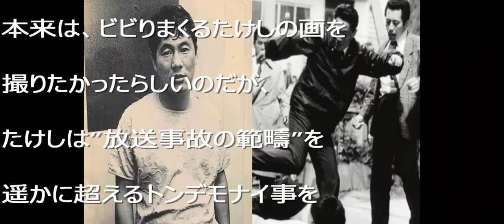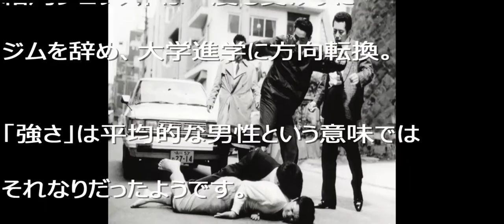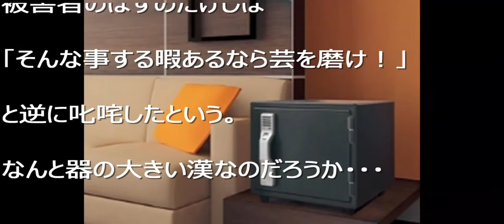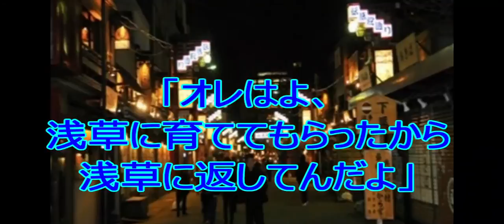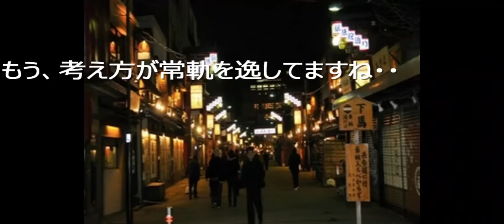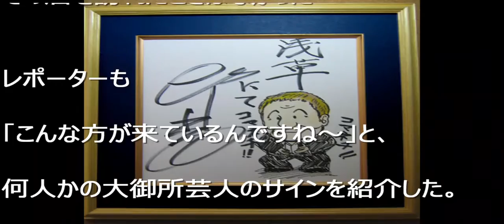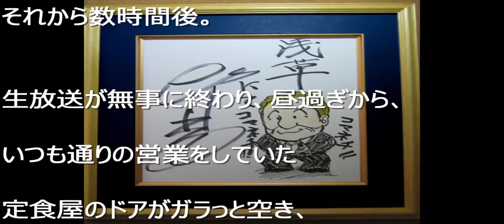【破天荒】ビートたけしがおこしたトンデモナイ事件簿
ツービートが人気を博してきた頃、たけしの相方ビートきよしに

「893を絡ませたら、たけしはどう反応するか？」という
ドッキリを、ある番組が企画した。
本来は、ビビりまくるたけしの画を
撮りたかったらしいのだが、たけしは”放送事故の範疇”を
遥かに超えるトンデモナイ事を
やってしまい、
その企画がお蔵入りして
しまったという・・・
いったい何をした？

 【裏芸能】久本雅美が干された理由が怖い！有吉がやっつけた闇が深すぎる芸能界と創価学会